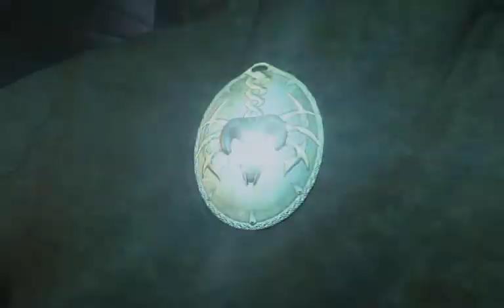Arcania Gothic 4 Ending Cinematic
The last cinematic, finishing gothic 4.